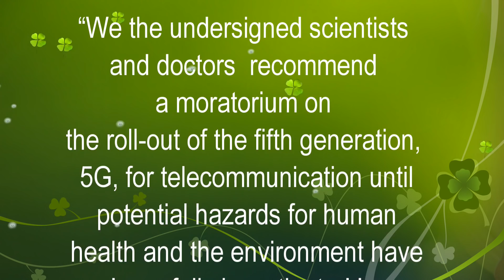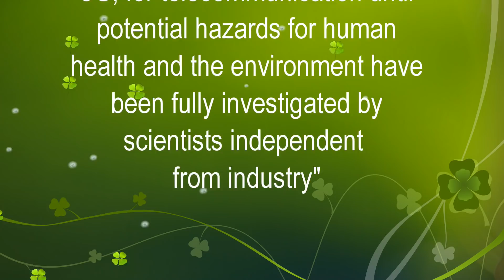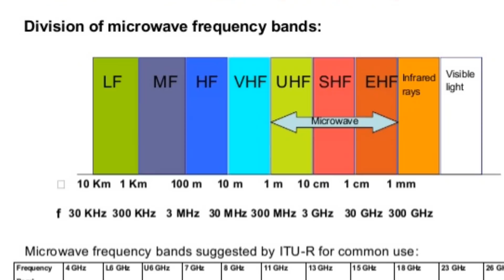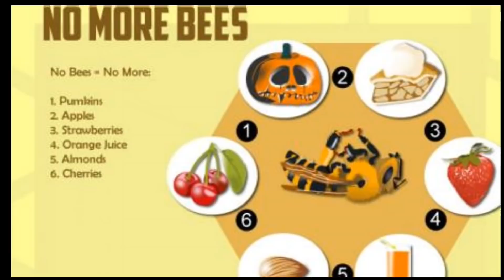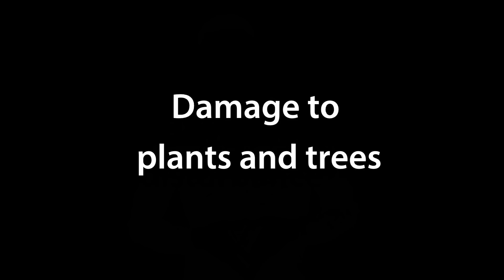Dangers of 5G network - how to protect yourself from radiation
Is 5G technology dangerous or safe? What are the health risks of 5G and can it be harmful to humans and animals? How to protect yourself from 5G. All this and more covered in this video.

1:13 5G appeal in EU
2:06 International appeal against 5G rollout
2:42 5G from space issues
3:35 Are there any safety studies?
3:44 Microwave technology is used in crowd control military applications
4:09 Problems with bee colonies disappearing rapidly
4:39 Some risks from exposures to 5G technology
5:02 Internet of things - IOT
5:56 What can we do about protecting ourselves

IF YOU FEEL READY TO TRY DRY FASTING IN A FRIENDLY GROUP ENVIRONMENT use a $100 off voucher by applying to the workshop using this link! (limited to availability and can be revoked at any time). Valid for all workshops!